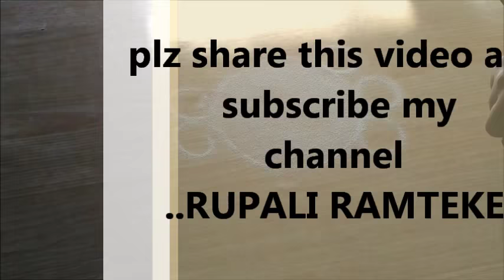rangoli design for ambedkar jayanti |sanskar bharti rangoli | white rangoli design 3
also diy rangoli,how to make rangoli,make, using different technique,
,pattern  , rangoli for competition..of size like small round,circle,half circle,square,flowers,

rangoli designs for festival like. navratri , ganpati special rangoli,Diwali,dasara,holi,navaratri,ugadi,new year,Independence day, ganesh puja,sankrant,laxmi puja,pongal,festival,onam

Rangoli is also known as Aripana,Rangavali, Kolam , Muggu, Muggulu,Mandana,Chowkpurana , Alpana  Chowk pujan .